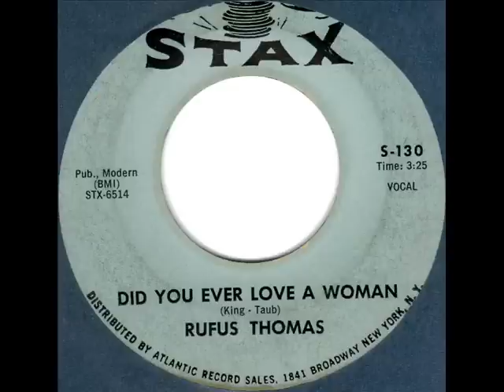Did You Ever Love A Woman by Rufus Thomas on 1963 Stax 45.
Stax 45 rpm record that is rarely heard on current digital audio formats or broadcasts, B-side to "The Dog".

Transferred to digital using stereo gear on channel background photo.